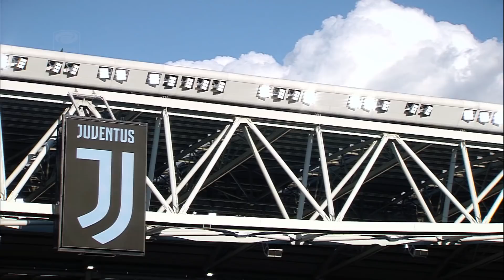Cos'e' successo in TIM CUP - Giornata 29 - Serie A TIM 2017/18